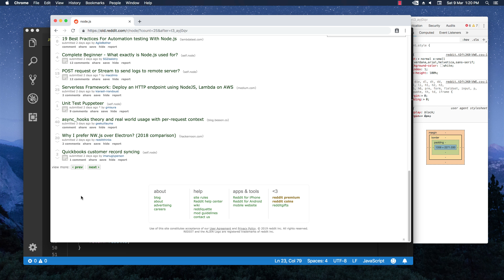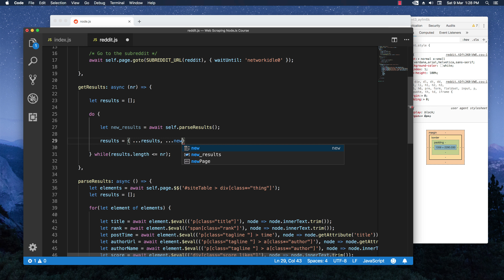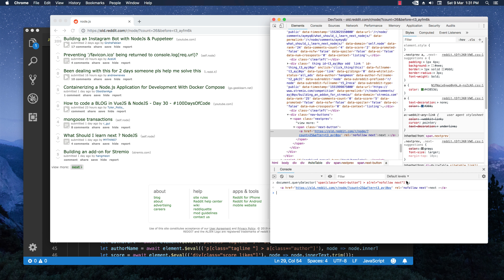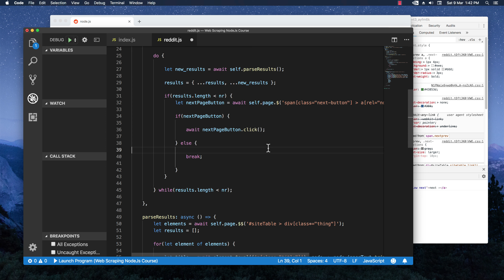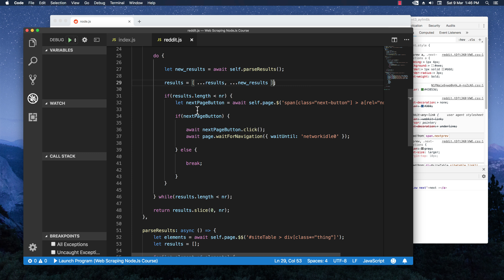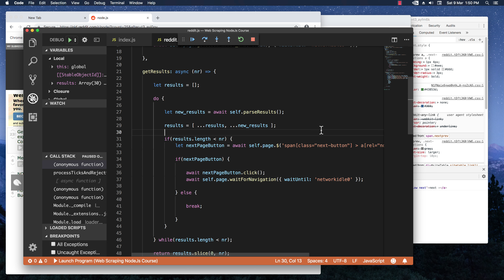Scraping Reddit with Puppeteer & NodeJs - Pagination Handling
In the part 2 of the Reddit Scraping with Puppeteer and NodeJs we are handling the pagination of the reddit website.

DigitalOcean Hosting (Get $100 in usable credit)